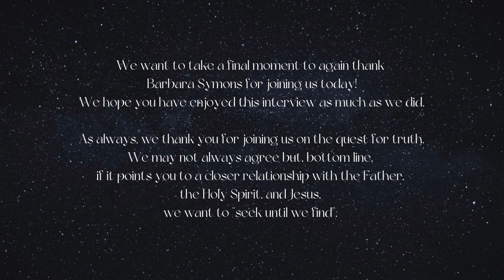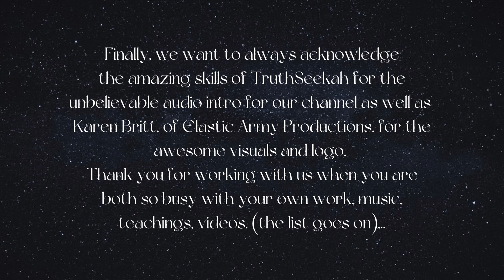ESCAPING THE MATRIX | FINIDING CHRIST| BARBARA SYMONS & CORINA PATAKI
In this interview, Corina sit down with Barbara Symons as they discuss Barbara’s awakening that took place over 20 years ago.  In and through that awakening, Barbara realized the matrix that she had been bound in due to religion. Listen as she discusses how she embarked on her quest to break out of that reality, finding Christ.